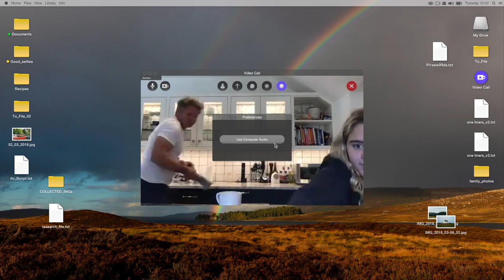The Call "Britain Get Talking" - ITV Television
A selection of the UK’s most popular television stars have joined forces for a new short film to mark the beginning of Mental Health Awareness Week.

Billed the “most famous video call ever,” the epic chat will air tonight on ITV as part of the broadcaster’s Britain Get Talking campaign, which encourages the public to get in touch with friends, loved ones and colleagues in this difficult time.